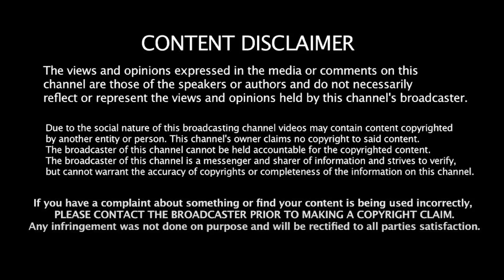ஸ்டாலின் கண்டிப்பு! சென்னை மேயருக்கு நெருக்கடி? | Journalist Koteeswaran Interview | MK Stalin | DMK